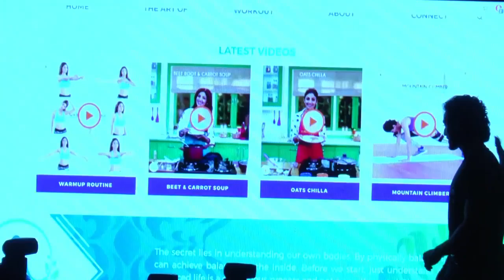Tiger Shroff At Shilpa Shetty Wellness Series Launch Uncut